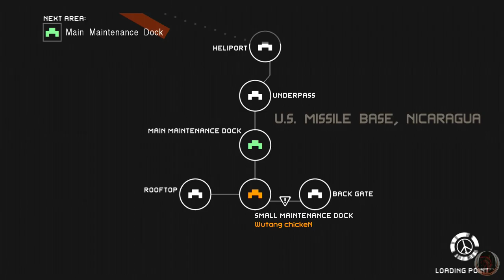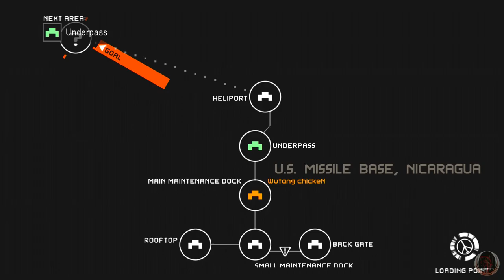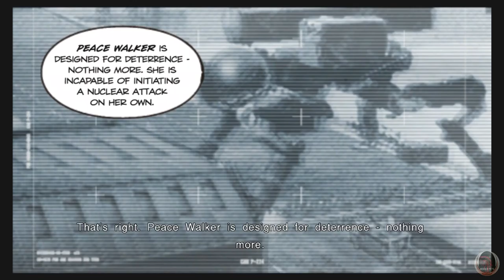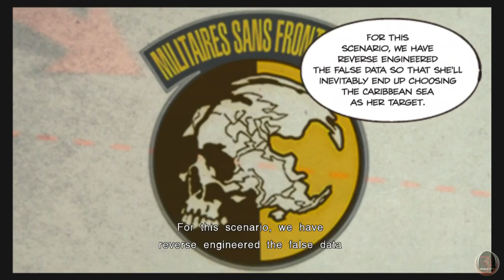Metal Gear Recollection Part 34: Peace Walker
Snake fights his way to the heart of the enemy base.